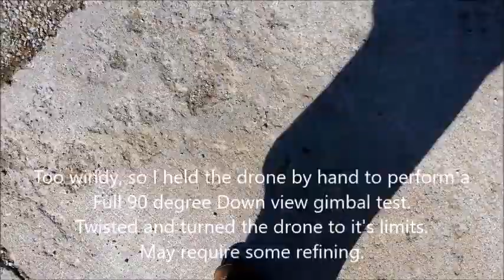In Flight Camera/Gimbal Protector testing for Hubsan Zino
---original video--

**Work in Progress - Still testing**

In flight gimbal/camera protector I designed and am testing for the Hubsan Zino.

FREE to EVERYONE to download and print yourself.
NOT FOR SALE! If someone is selling you this item, they are scamming! Find someone who can 3d print it for you locally! And if not, hit me up!

Which includes the original tinkercad working file link so you can tweak it yourself!